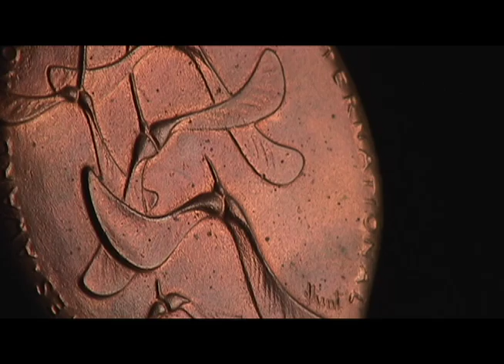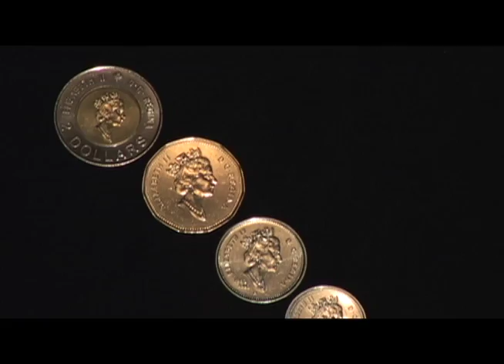THE MAGIC OF THE MEDAL - DORA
TRAILER OF THE 47-MINUTE DOCUMENTARY ON THE LIFE AND ART OF HUNGARIAN-BORN CANADIAN MEDAL DESIGNER, DORA DE PEDERY-HUNT. OMNI TELEVISION. PRODUCER-DIRECTOR: SIKI LACI